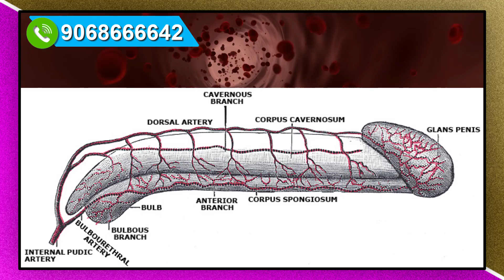मरदाना ताकत के लिए जड़ी बूटियां : सफ़ेद मूसली और अकरकरा / Safed Musli & Akarkara : Mardana Takat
मरदाना ताकत के लिए जड़ी बूटियां : सफ़ेद मूसली और अकरकरा
 Safed Musli & Akarkara : Mardana Takat
mardana takat ke liye nuskha
mardana takat ka homemade solution
timing badhane wali jadi butiya
akarkara ke fayde
akarkara ke istemal ka tarika
musli ke fayde
kali aur safed musli me difference